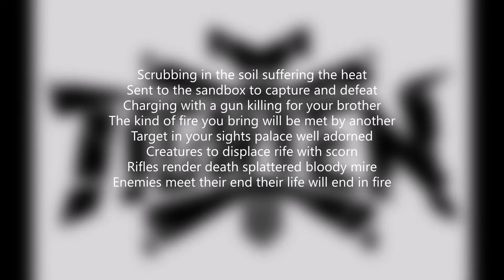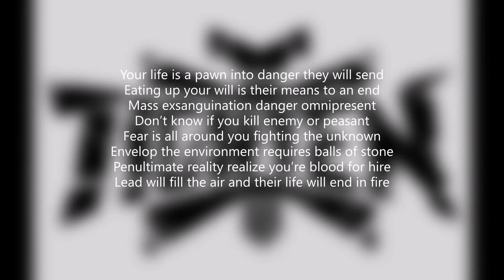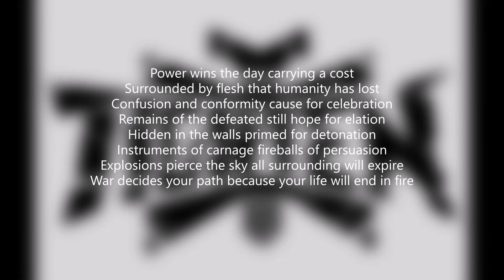TIGHTEN - End In Fire (lyrics)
FIND US ON ALL THE STREAMING CHANNELS!! Hey friends, the time is here!!  My band @TIGHTEN.metal has been in the recording studio at Fusion Audio Solutions working on our first album (9 songs) - and the time has come to share our third official single!!  We're SO excited!!  All the songs we're writing for the album have a strong bond in talking about stress, anxiety, social issues, and how to deal with it all. Things that people everywhere deal with daily. The name of the band actually is taken from the feeling of tightening in your chest that we get from stress & anxiety in life.

This third song was inspired by a super detailed & graphic dream I had one night about a war event that turned fatal after they thought the battle was over. It was so vivid I remembered it in detail for weeks after and was compelled to write it down. What do you think??

Photo credits - The Internet.

For all my gear friends, here's the guitar tone signal chain:
- Intro cleans- JWP Iron Man into a Dual Rec Tremoverb and a Recto straight OS 4x12 w/ stock V30s.
-Rhythms- Mark IIC+ boosted by a Dino OD w/ EMG 81 and a Recto straight traditional 4x12 w/ stock V30s.
-Leads-  Mark IIC++ w/ EMG 85 and a Recto straight OS 4x12 w/ stock V30s.
-ISP Decimator II gate.
-E609 & SM7B mic blend. Interesting note, the SM7B actually sounded killer all by itself. That was a nice surprise.